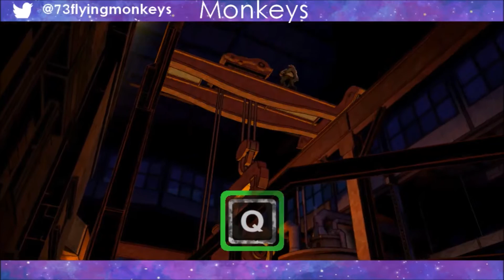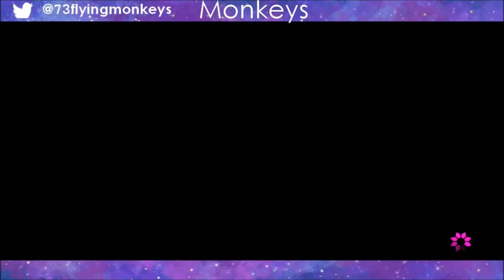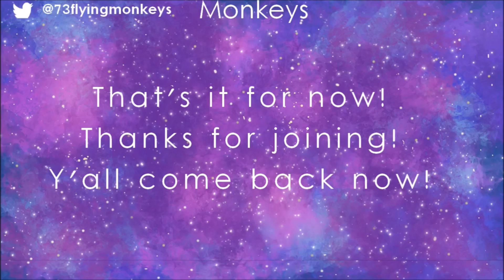Let's Stream- The Wolf Among Us Part- Five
In this episode:
The Finale! I still don't know what happens so just watch the thing!

Player.me (use me as a reference if you decide to sign up!)